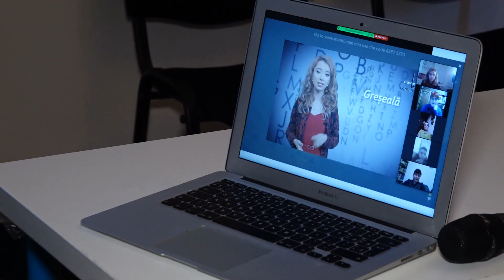Cum a luat naștere Școala de Gramatică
Cum s-a născut Școala de Gramatică. „A fost o reacție impresionantă din partea urmăritorilor noștri”
Corina Popa, fondatoarea „Școala de Gramatică”, vine diseară în juriu, la ȘTIU!  De la 21:00, la Aleph News!